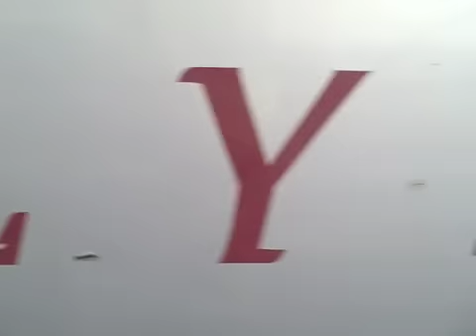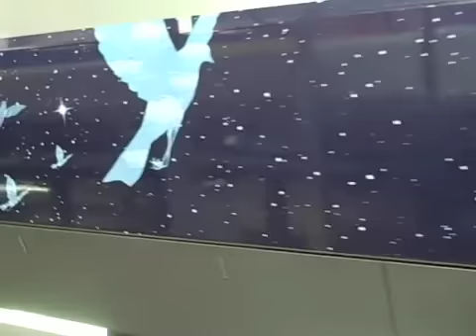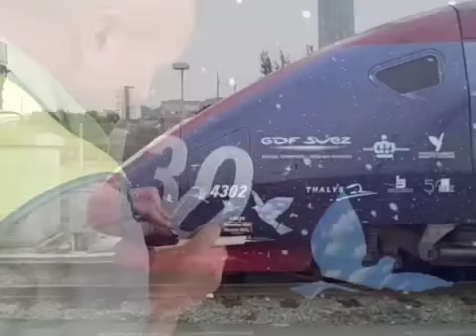Thalys Magritte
Graffiti Proof Graphics